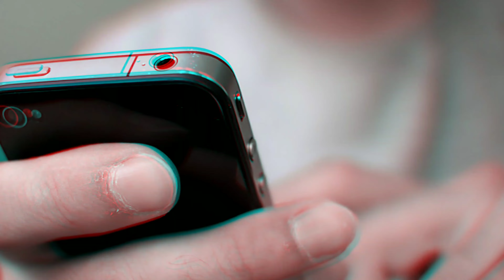गुम है किसी के प्यार में कुल माता के रोल में नजर आ रही अभिनेत्री किशोरी रहने के यह है रियल लाइफ?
Kishori _Rahane_ real _life_ husband _sun#